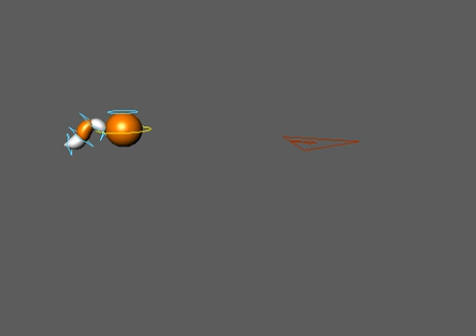Tail Movie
This is my ultimate tail assignment.